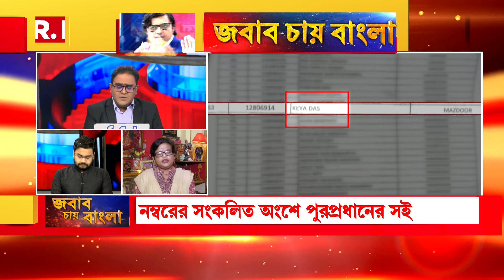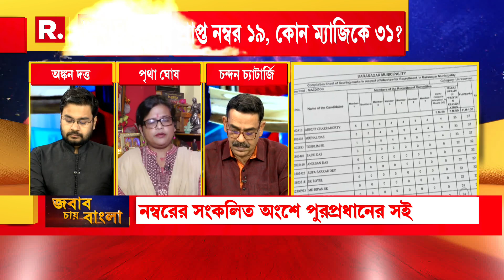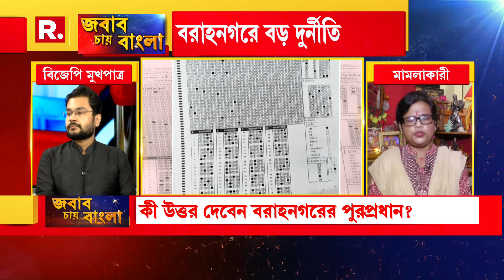‘শুধু প্রাইমারিতে নয় পৌরসভায় ও সমান ভাবে চাকরি নিয়ে দুর্নীতি হয়েছে’: মামলাকারী পৃথা ঘোষ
Jabab Chay Bangla | দুর্নীতির আর তৃণমূল কংগ্রেস কোথাও কি সমার্থক হয়ে গিয়েছে? ইডি-সিবিআই তদন্ত করবে। সেখানে হাইকোর্ট, সুপ্রিমকোর্ট করে তদন্তে বাধার চেষ্টা। সিবিআই কাউকে তলব করলে হেনস্থার অভিযোগ। সরকারি নিয়োগের দায়িত্ব বেসরকারি সংস্থাকে কেন? এই প্রশ্নের জবাব আজও মেলেনি। আর কত শাক দিয়ে মাছ ঢাকার চেষ্টা করবে বাংলার শাসকদল? জবাব চায় বাংলা

রিপাবলিক স্বাধীন।
রিপাবলিক নির্ভীক।
আপনিই রিপাবলিক।